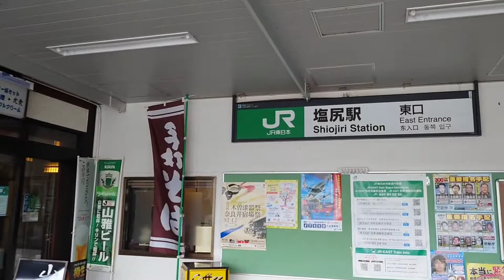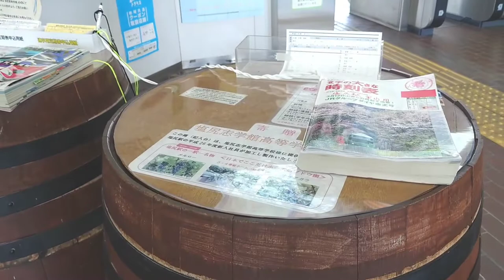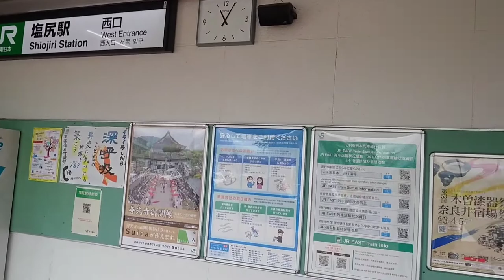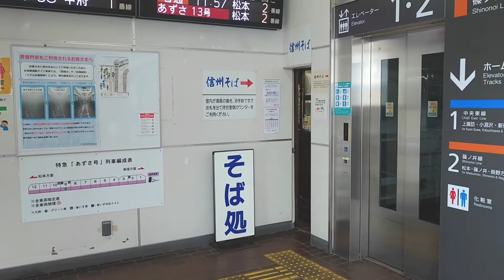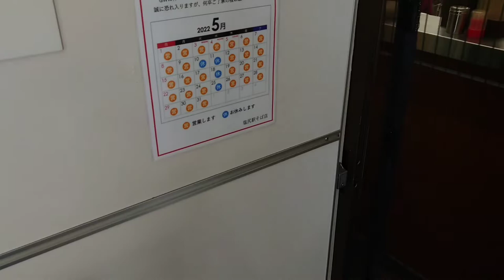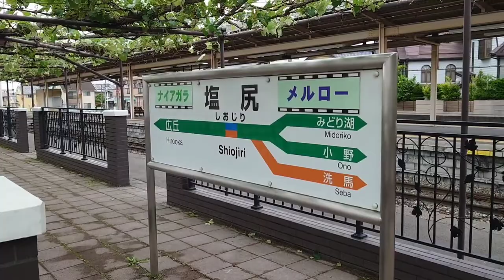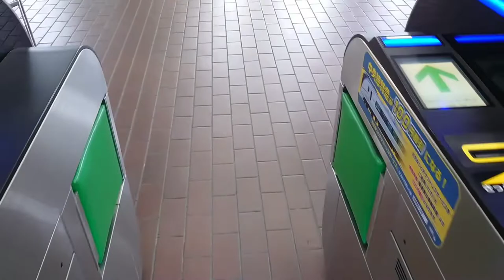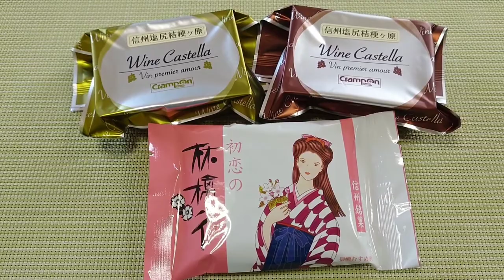【塩尻駅】日本一せまいと言われる駅そばに行ってきました！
塩尻駅の東口と西口をぶらっとしまして、日本一せまいと言われる駅そば桔梗さんの貴賓室でお蕎麦を美味しくいただいてきました！